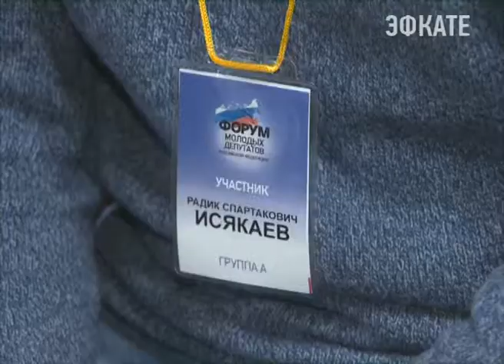В Сочи завершился форум молодых депутатов Новости Сочи Эфкате